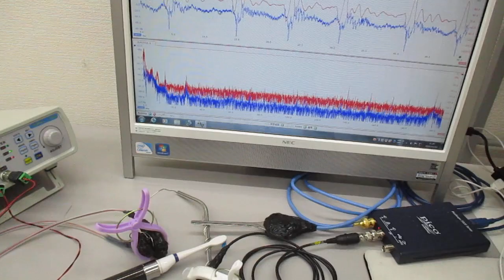オリジナル超音波実験（音圧解析に基づいた超音波伝搬用具の開発） ultrasonic-labo